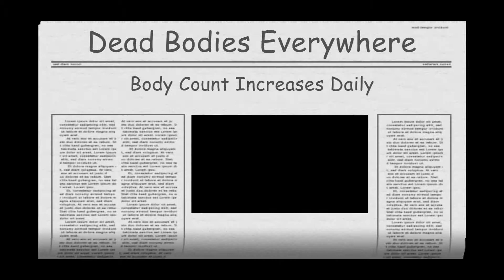Dead Bodies Everywhere Montage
This is my 5th killtage. It's called dead bodies everywhere, the song is from Korn and I hope you all enjoy. Thanks